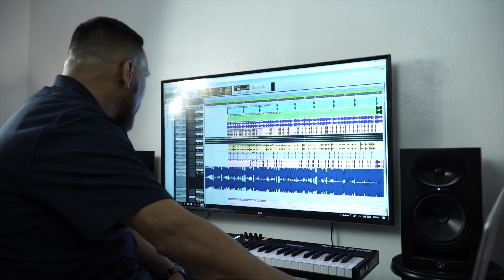Why I LOVE BEATS ... Collective Visuals Chapter31 films